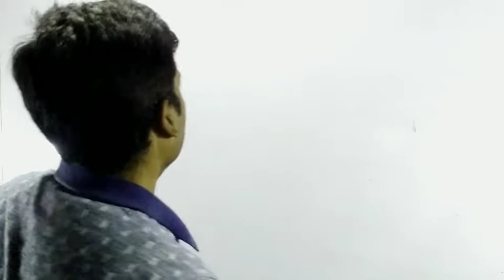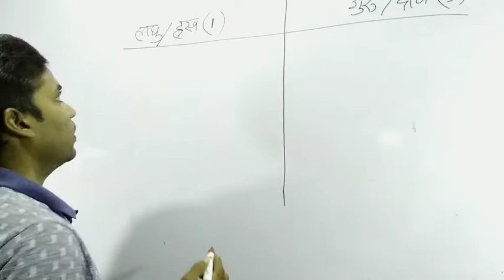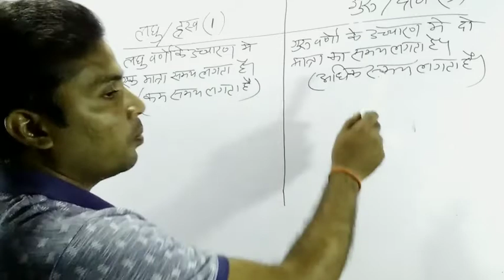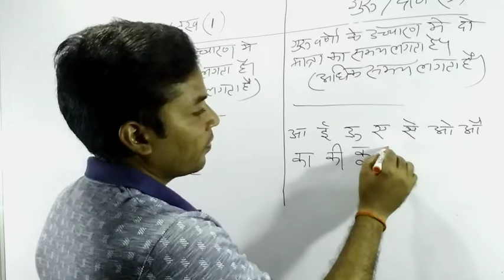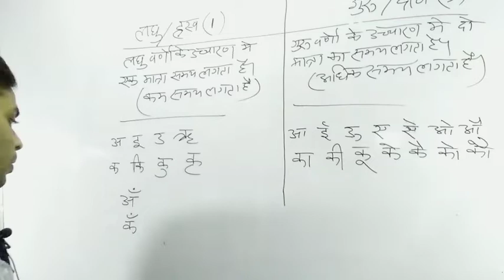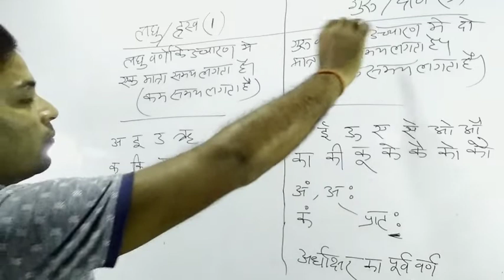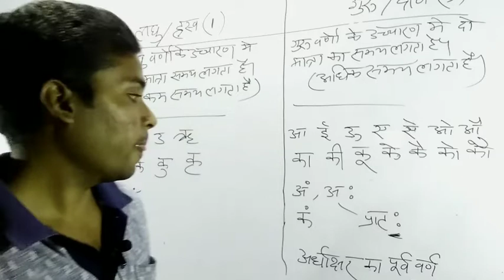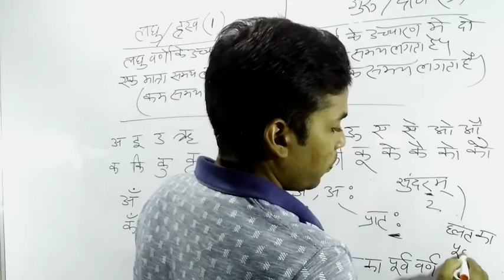laghu aur guru | लघु और गुरु मात्राओं की गणना करना | छंद में मात्रा कैसे गिनते हैं?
Study material for Hindi subjects and other competitive exams will be available on our YouTube channel.

छंद Class 1 | Chhand in Hindi by Nidhi Academy | UPSI, UPPSC, UPSSSC, MPPSC, MPSI,छंद के प्रकार और उदाहरण || वर्णिक, मात्रिक, मुक्तक, chhand|| matrik, varnit, muktak chhand in hind | छन्द किसे कहते हैं ?|लघु मात्रा कहाँ लगती है?|गुरू मात्रा कहाँ लगती है? हिंदी वर्णमाला संपूर्ण || hindi varnmala ||स्वर व्यंजन से लेकर सब कुछ | हिंदी वर्णमाला/स्वर/Vowals/स्वरों के प्रकार/हस्व स्वर/दीर्घ स्वर/प्लूत स्वर/स्वरों की | दीर्घ स्वर क्या है? Part 1 संधि एवं संधि विच्छेद in Hindi | दीर्घ स्वर संधि by Nidhi Mam | UP LEKHPAL